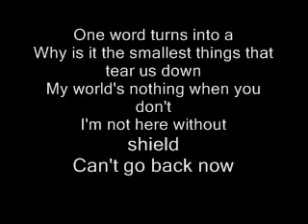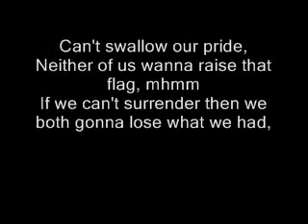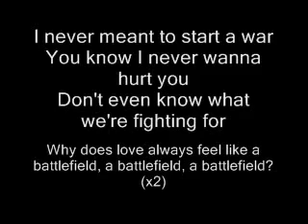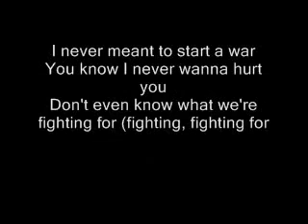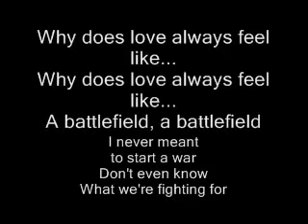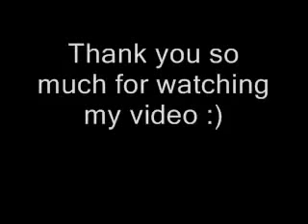JORDIN SPARKS LYRICS for Battlefield onscreen text.avi